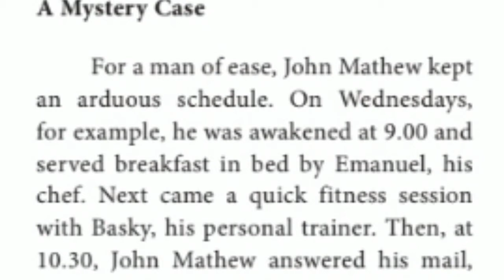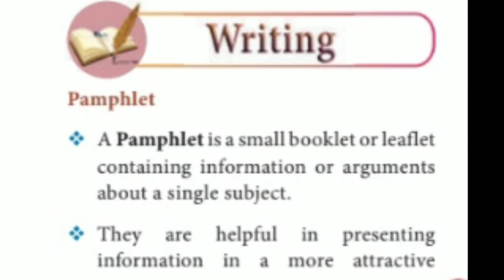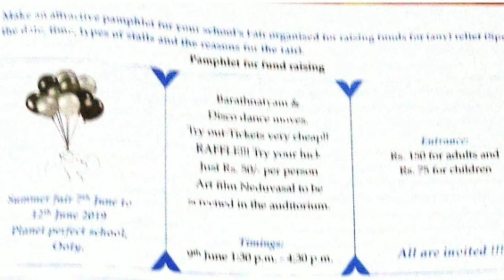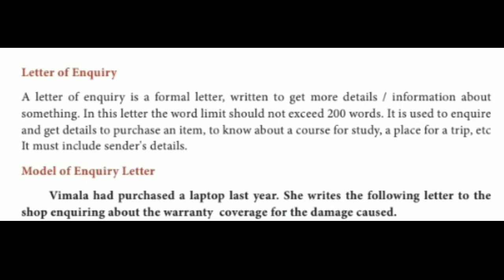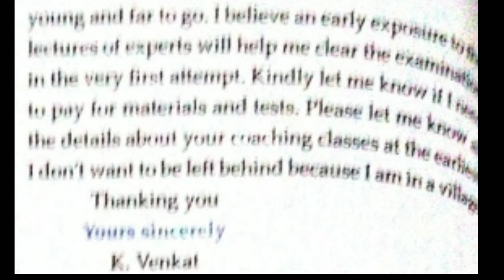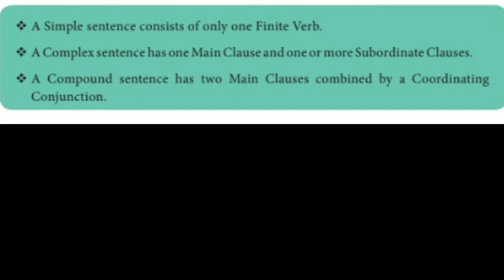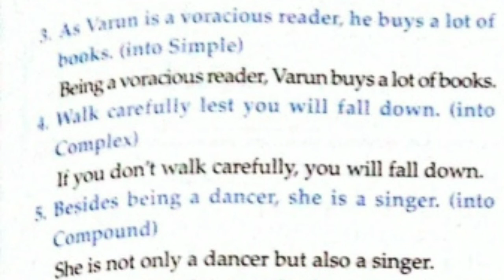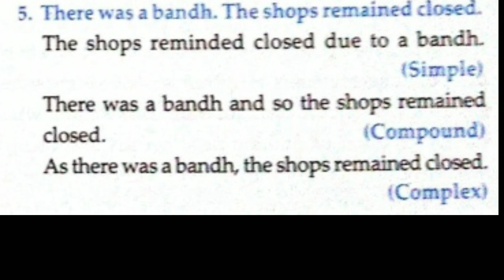The Dying Detective Book back exercise part 3 class 10 unit 7 prose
The Dying Detective Book back exercise part 3 class 10 unit 7 prose ‎@BRINDA